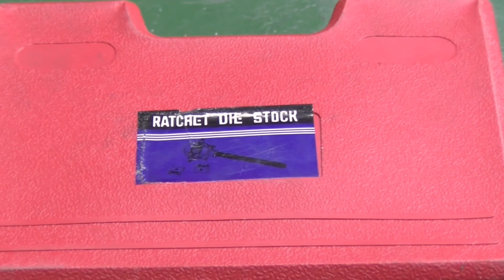HOW TO THREAD GI PIPE STEP BY STEP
Produksi Program Diploma Sound & Lighting Technology
Kolej Komuniti Kuala Langat